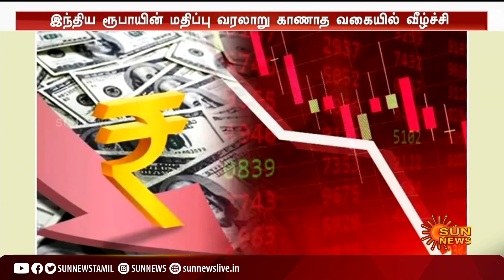Rupee dives to record low against US dollar | இந்திய ரூபாயின் மதிப்பு வரலாறு காணாத வகையில் வீழ்ச்சி!